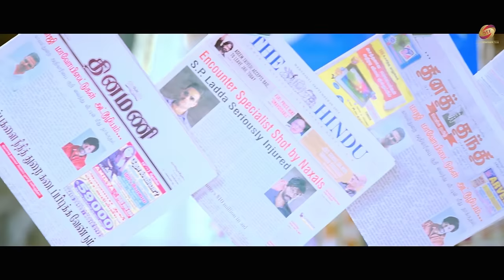Naveen Chandra Hindi Dubbed Action Movie Full HD 1080p | Piaa Bajpai, Nassar, Kishore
Movie: Gundagiri {Kottam}
Starring:  Naveen Chandra, Piaa Bajpai, Nassar, Kishore, Abhimanyu Singh
Director: M. Jeevan
Producer: M. Sumanth Kumar Reddy
Writer: Shankar Devaraj